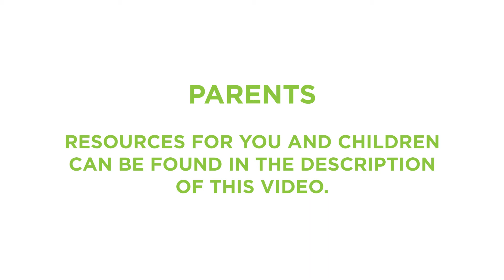Creation Day 5 | Birds & Fish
God created all kinds of birds to fly in the air, and all kinds of fish to swim in the sea.